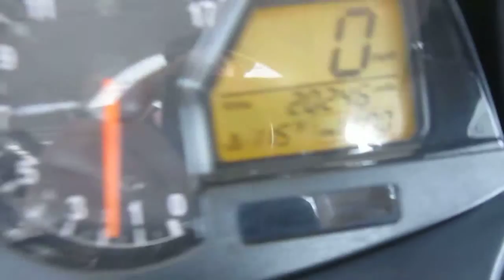2008 HONDA CBR 600 RR @ iMotorsports A1629